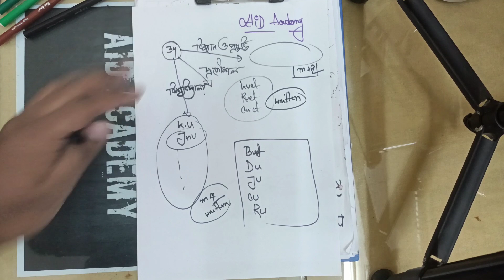গুচ্চ, সমন্বিত ভর্তি পরীক্ষা, ভর্তি প্রিপারেশন, গাইডলাইন, কোন কোন ভার্সিটি সমন্বিত,প্রশ্ন প্যাটার্ন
Hello everyone  তোমাদেরকে হেল্প করার ছোট্ট একটা ইচ্ছা নিয়ে এই কাজটা করা শুরু করেছি আর এইজন্য তোমাদের সাহায্য এবং সাপোর্ট প্রয়োজন। তোমরা চাইলে আমার সাথে যোগাযোগ করতে পারো এই ফেইসবুক লিংক এর মাধ্যমে
আচ্ছা এই প্লেলিস্ট টায় ভাইয়া চেস্টা করবো ভর্তি  পরীক্ষার সকল প্রশ্ন সমাধান দিতে যেনো তোমরা সহজেই বুঝতে পারো। তোমাদের হেল্প এর জন্যএই চ্যানেল। তাই এই চ্যানেলের ভালো খারাপ দিক কিভাবে আপগ্রেড করা যায় এই সম্পকিত ফিডব্যাক দিতে ভুলো নাহ।আশা করি আমি পূর্ণ সহোযোগিতা পাবে আমার।আর তোমাদের কাছে একটাই রিকয়েস্ট থাকবে যত গ্রুপ,/মেসেঞ্জার গ্রুপ ফ্রেন্ডস দের চিনো একটু ছড়াই দাও যেনো ভাইয়াও উৎসাহিত হয়ে আরো ভালো ভিডিও উপহার দিতে পারি। পরিশেষে ধন্যবাদ (আর হ্যা ফিডব্যাক জানিয়ো)